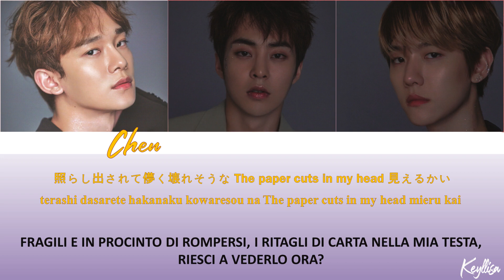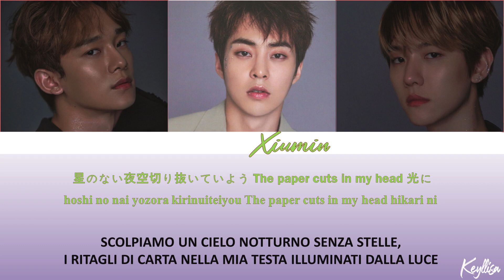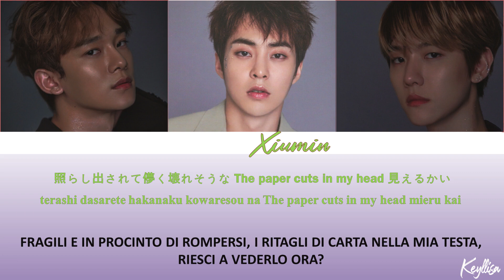EXO-CBX (엑소) - Paper Cuts [ITA traduzione_Color Coded Lyrics_KAN_Rom]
EXO-CBX (엑소) - Paper Cuts lyrics hangul Romanization e sottotitoli in italiano. By Keyllisa.

[INFORMAZIONI MUSICA]

● Titolo: Paper Cuts
● Artista: EXO-CBX (엑소)
● Single: Paper Cuts
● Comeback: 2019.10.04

exo cbx
exo
exo Paper Cuts
exo lyrics
Paper Cuts lyrics
cbx Paper Cuts lyrics
cbx Paper Cuts audio
cbx Paper Cuts mv
cbx Paper Cuts translation
cbx Paper Cuts ita
cbx Paper Cuts color coded lyrics
cbx Paper Cuts line distribution
cbx Paper Cuts live
exo cbx Paper Cuts
엑소 가사
엑소 Paper Cuts 가사
cbx Paper Cuts 가사
Paper Cuts
엑소
exo ita
exo sub ita
cbx Paper Cuts sub ita
keyllisa